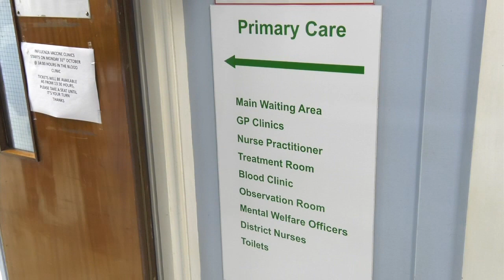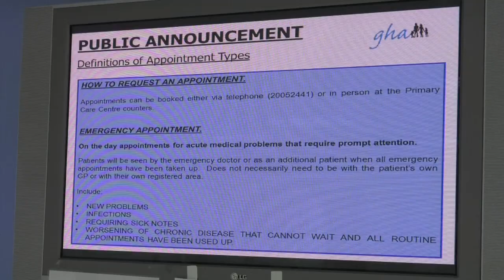Parliament: Morning Session - 20.09.17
Over a hundred thousand pounds have been paid in legal fees by the Government in the appeal by Justice Minister Neil Costa against the Supreme Court ruling on the Parole Board’s decision to release convicted fraudster Isaac Marrache. This was revealed in Parliament this morning.